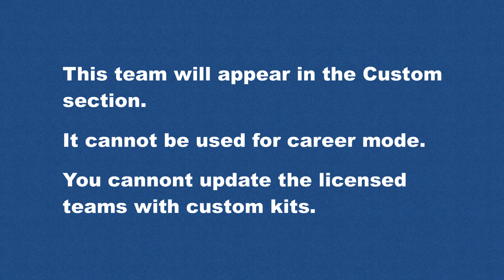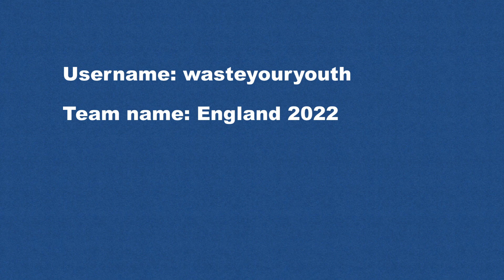Cricket 22: I shared some new England kits (and some old ones)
Academy username: wasteyouryouth
Team name: England 2022

You will find this team in the custom section when it is downloaded.
It cannot be used in career mode.